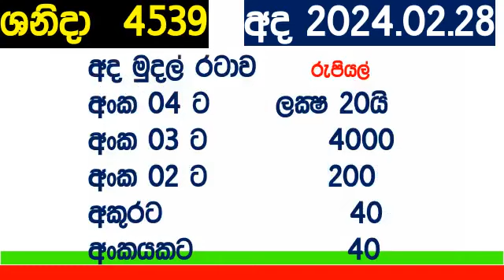Shanida 4539 #2024.02.28 DLB Lottery Results ශනිදා Today # Lotherai dinum anka #4539